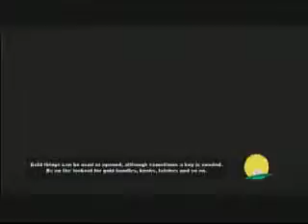South Park: The Stick of Truth RAW 21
RAW footage of the South Park:  The Stick of Truth playthrough for SpazAttackComms